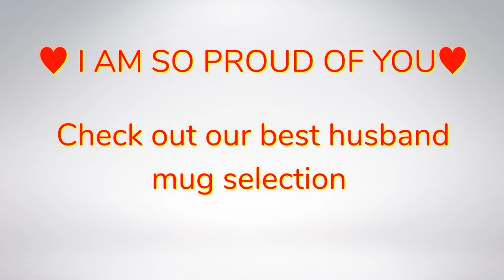Personalized Mugs for Husband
💝STOP 💝Look at Father’s Day Gift - Father’s Day

✅Perfect Father’s Day Present Ideas
✅ Unique Mug For Husband
✅Personalized Husband Mugs